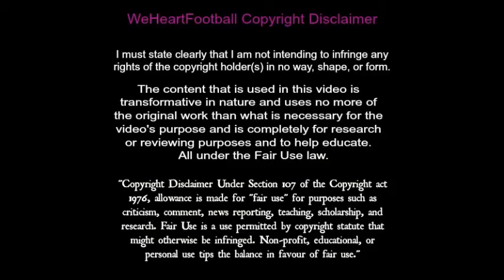Ultimate Own Goal Compilation | 50 Crazy Own Goals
The video showcases 50 crazy and funny own goals; own goals compilation. Some of these own goals might never be repeated again in football, so check them out!